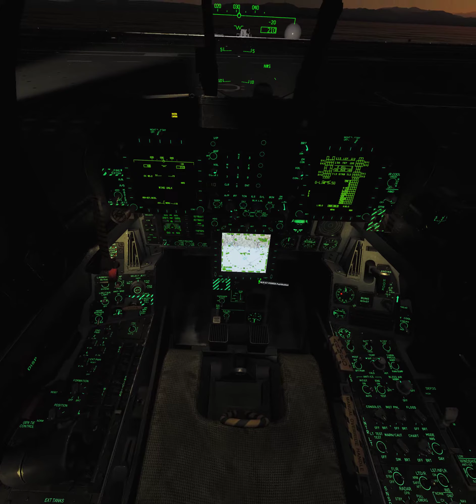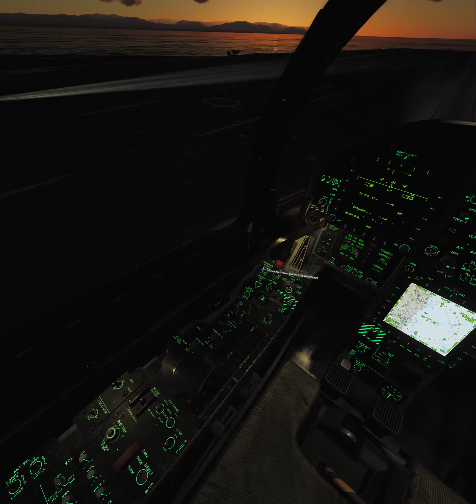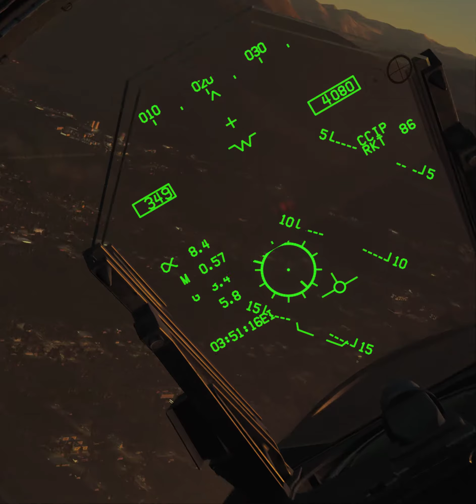Dawn rockets with devdev